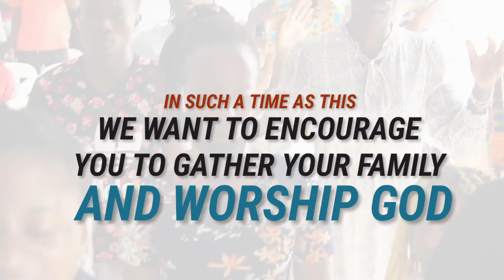"I learnt Worshiping God in our family alter as a child"